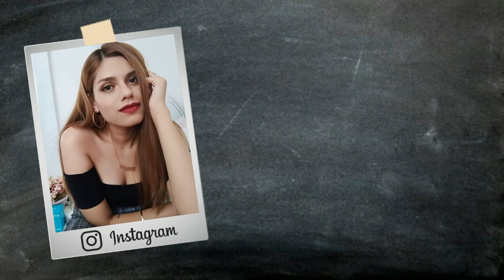DIY ♡ PAPEL PICADO PARA TU FIESTA MEXICANA | Erandy Paz